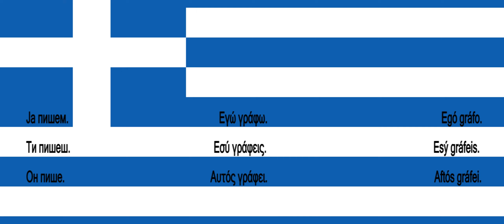Srpsko Grcki za pocetnike lekcija 06